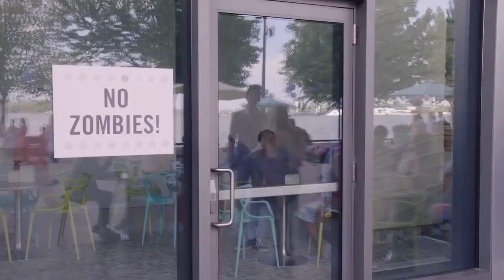ZOMBIES 4 Will Official Blow Your Mind Away!! (2024)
About Zombies:
There's a new crew of monsters at Seabrook High, and this time, they're not taking no for an answer. Zed and Addison have to deal with the newcomers but this proves to be a challenge for Zed, who has just started fitting in with the humans. Zed and Addison face a new challenge and manage to put their differences aside, but Seabrook and Zombietown aren't on the same page. Disney Channel’s "Zombies 2" comes fully loaded with a brand new soundtrack, amazing dance moves, and a unique band of exciting actors. In the earlier days of Seabrook, settlers fought off a group of werewolves from a moonstone that they have since kept hidden underground. In the present, time has passed since Seabrook and Zombietown settled their differences. Zed plans to ask Addison to the prawn, while Addison works to become the new cheer captain when Bucky steps down to become president. Due to a road incident caused by Zed's prawnposal, the bus carrying the cheerleaders crashes into the nearby forbidden forest; Addison and the cheer team see the werewolves. When they get back to Seabrook, the whole town freaks, and the mayor reinstates the anti-monster laws. This notably means that the zombies cannot go to prawn. Zed realizes if he runs for president, he can change things for both the zombies and werewolves.

Meanwhile, the local werewolves are getting sick. They have moonstone necklaces which give them the werewolf abilities; without them, they can die. These moonstones are losing their power, so they need to find the moonstone in order to recharge their necklaces. Prophecy states that a girl with white hair, called the Great Alpha, will show them where this moonstone is. They begin to suspect Addison is the Great Alpha, so they enroll at Seabrook High to get closer to her, which Addison welcomes with open arms. As the werewolves are in Zombietown, Zed tries to rally the wolves to help him win the election, but they do not see the point of changing who they are to fit in. At cheer practice, the werewolves join in; as Zed and Eliza walk in, they suspect that Wyatt, one of the werewolves, has a thing for Addison, which makes Zed jealous. Addison follows Zed out into the hall, and they get into their first fight.

Cast:
Pearce Joza, Baby Ariel, Meg Donnelly, Milo Manheim, Chandler Kinney, Trebor Tordjman, Kylee Russel, Kingston Foster, James Godfrey, Emilia McCarthy, Jasmine Renee, Carla Jeffrey, Marcello Ranieri.

Directed by:  Paul Hoen
Written by: Joseph Raso & David Light
Produced by:  Disney Channel